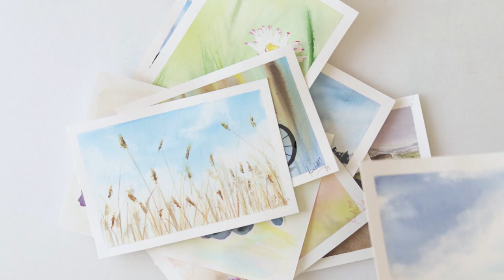Watercolor WINTER landscape scenery - easy painting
This is a video in which you can see how I painted this gentle and dreamy winter landscape. I used winter colors and think this is very easy to paint.

For the tree branches and grass I used masking marker, but if you do not have that you can use
- masking fluid
- wax crayon
- white gouache
Whatever is available to you from that list. Just know that first two you use before painting, and the last two after you finished everything else.

I hope you will enjoy this video and try it yourself.

And if you press that little notification button, so you do not miss any of my videos, I would be very grateful.

To paint it I used:

***Paper : Centenaire cold pressed watercolor paper 300gsm or 140lb size 18 x 26 cm or 7 x 10 1/4 ins

     Violet, Ultramarine, Madder Lake Red Light, Neutral Black, Indigo

***Masking marker Solo Goya

***Brushes: Raphael Softaqua Flat No 22 from 915 series
                      Dainayw round No 4 and 8
                      Detail brush

***Reference photo from Pixabay

Renata